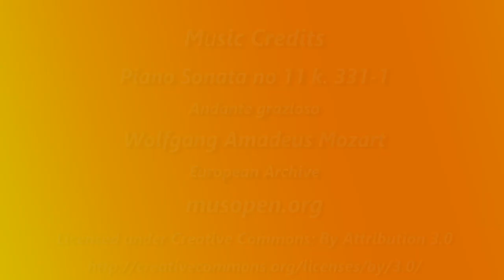Painting Reflections in Oil - Step by Step Demonstration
"Reflections " 12 x 16 oil painting on Ampersand panel. Winsor Newton Artist Oil paints and Michael James Smith Professional Set of brushes by Rosemary & Co .(link Below)
Link for Brushes used: